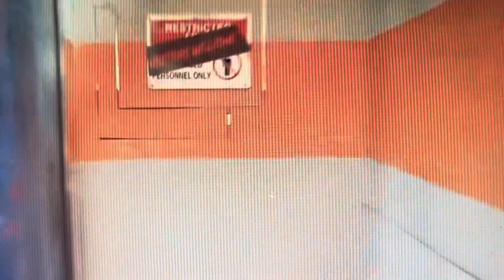Horror nights Halloween haunted house inside lots of screaming